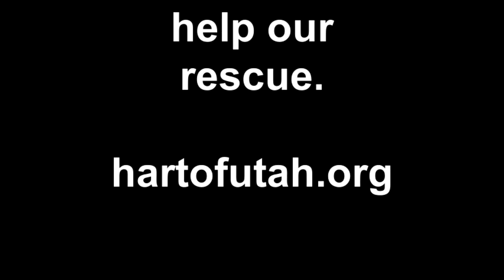zera takes on stormy 1.7.11